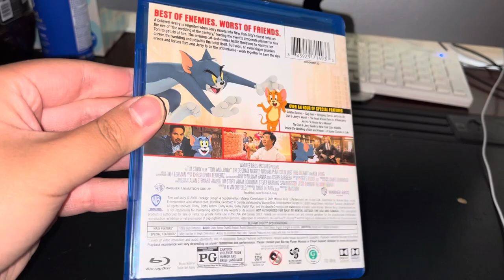Blu-Ray Update for June 27th, 2022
1 eBay Blu-Ray

Tom and Jerry The Movie - Printed In 2021

I Watched Online And HBO Max In 2021
And This Movie Is Not Bad Or Decent